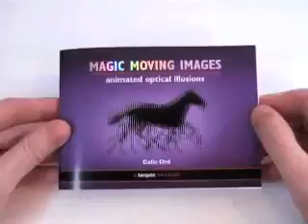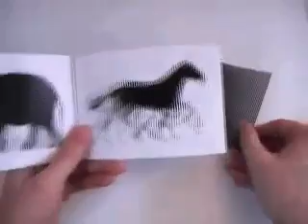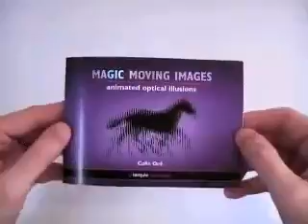Animated Optical Illusion